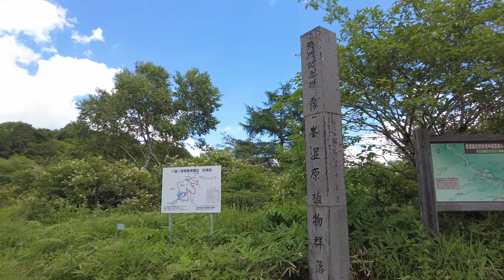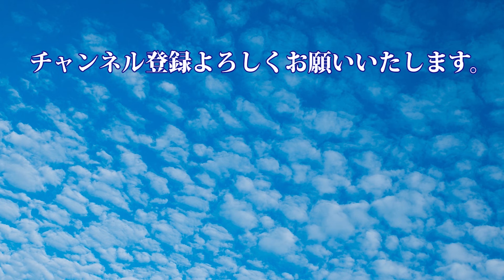【鷲ヶ峰 霧ヶ峰高原】初心者でも1時間ほどで登れて山頂からの絶景を楽しめる標高1798mの鷲ヶ峰。360°の大パノラマが待っています。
鷲ヶ峰は霧ヶ峰高原の西端にあたる山です。登山口となる八島湿原の駐車場に車を止めて、そこからゆっくり登っても山頂までは約1時間。この日は曇っていましたが、晴れていれば南アルプス、中央アルプス、北アルプス、蓼科山、浅間山、八ヶ岳、富士山などがくっきりと見えます。

レンゲツツジは終わっていましたが、ニッコウキスゲはまだ当分楽しめるようです。